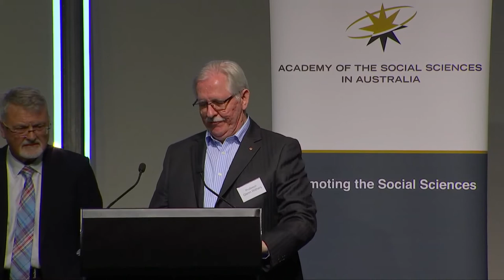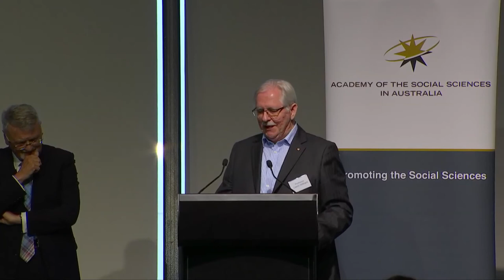Cunningham Lecture - A Social Science of Failure - Professor Peter Shergold AC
Cunningham Lecture: A Social Science of Failure: why I made mistakes and what I learned from them - The diverse disciplines of social science apply their methodologies and pedagogies to understanding human society: at best, the behavioural insights afforded help us to comprehend the manner in which people act, make decisions, wield power and seek to influence their world. Yet a key characteristic of relationships, the experience of failure, arouses far less interest in academic treatises than in popular culture. Books and television shows that feature the blunders of history are well-received. So too, stories of embarrassing mistakes that have been suffered by celebrities. Self-help manuals, replete with inspirational quotes from famous figures of the past and present, extol the value of failure as a crucial and necessary part of life. Risk-taking entrepreneurs are admired (and admire themselves) by virtue of the resilient manner in which they have overcome manifold obstacles on their road to success. Managerial courses routinely espouse the need for corporate leaders to learn from their mistakes. The redemptionist and often self-congratulatory tone of this public discourse, and its focus on personal well-being and business acumen, does little to explicate the distinctive varieties of failure, their causes and impact. The 2017 Cunningham Lecture will employ a little evidence and a lifetime of experience to suggest a taxonomy of failure.

Speaker: Professor Peter Shergold AC FASSA FANZSG FIPAA FAICD FAIM